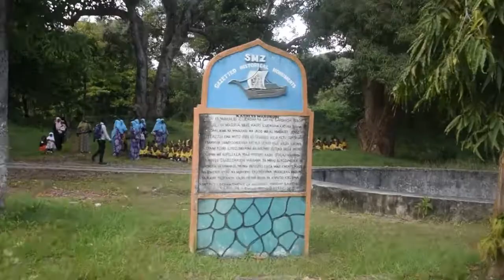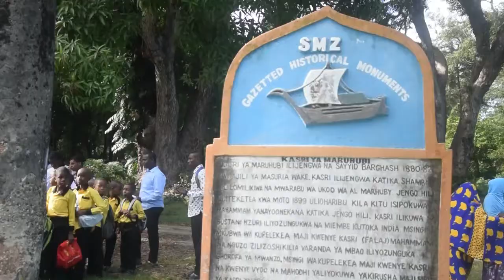SKULI YATOA SIRI YA MAKUMBUSHO